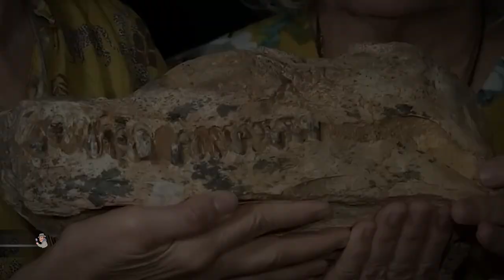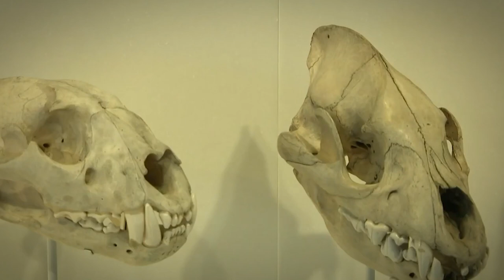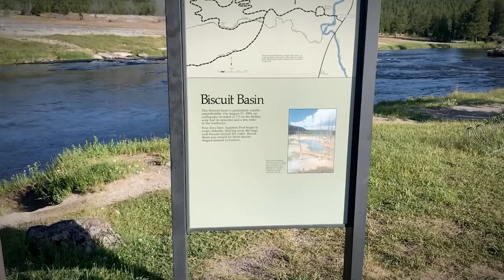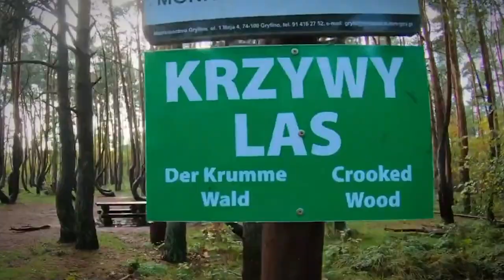This Egyptian Artifact Will Give You Chills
All over the world, there are phenomena that have been discovered and then researched by scientists.  They found explanations for a lot of them but haven't been able to solve the riddles of a few others.  From a tiny cabin that defies all laws of gravity to a forest filled with "J" shaped trees, here are 20 Most Mysterious Things Science Still Can't Explain.